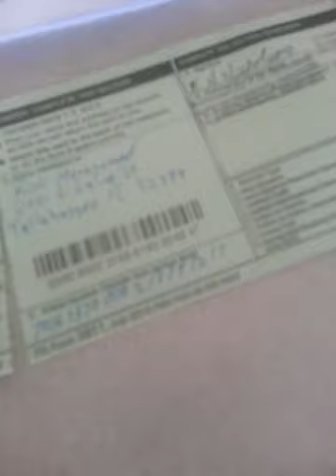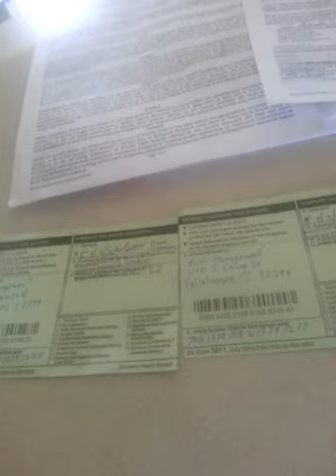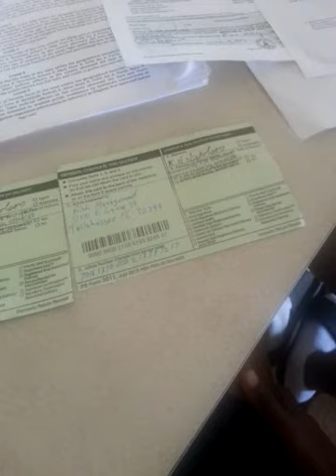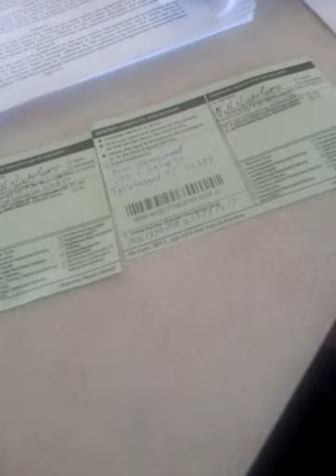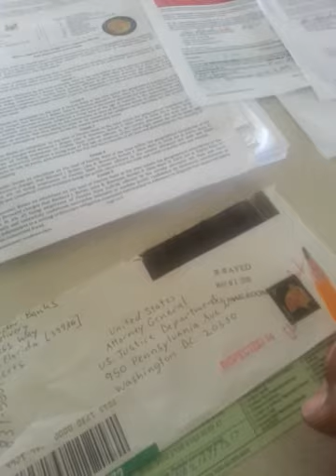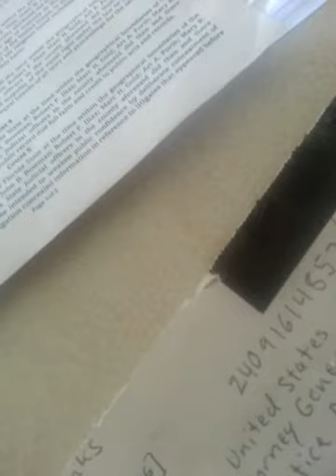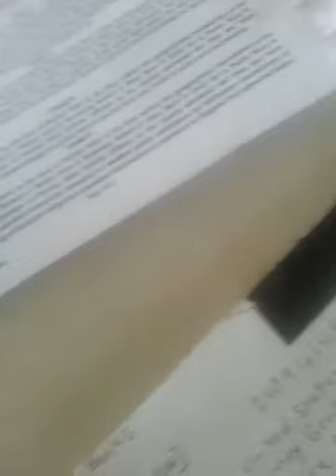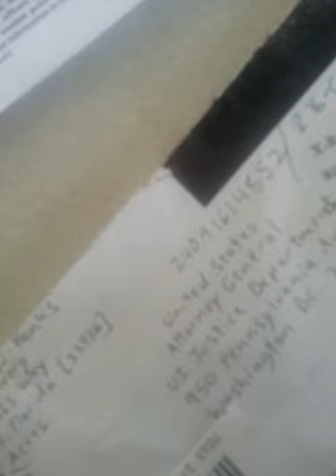Follow-up To FLORIDA STATE tyranny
No response to filings that appear in Lee County Florida public record and filed by certified mail. DUE PROCESS is being flat out denied in defiance of the rule of law and the law of the land. I have had party's served summons by a process server to which the Federal District Middle Florida has denied me a demand for trial by jury, have denied all request for hearings, refused to recognize a bone fide default, refused to hear habeas corpus, refuse to recognize the public record. I have been denied rights of life, liberty and property. I even paid the $500 filing fee. I can back up my claims and actions tyrannical government sucks.
Show less
REPLY